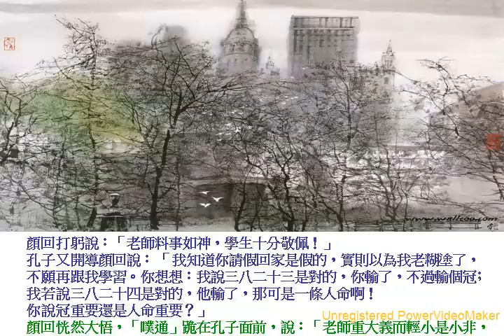3x8=23 11 12 16 29 wmv {＊~* 3x8=23 *~ ＊}